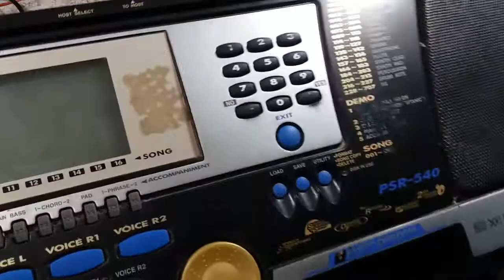teclado yamaha psr 540 com algumas teclas com problema reformado #11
OS VIDEOS  DESTE CANAL  SAO BOM PARA TODOS OS PUBLICOS

teclado yamaha  psr 540 com algumas teclas com problema reformado

ola meu nome e anilto dono deste canal que voce esta vendo,
aqui eu vou mostrar como consertar eletrico domestico,
e tambem vai ver projetos feito por mim,
e vai ter os isquemas dos projetos para baixar, nao perca
os video,se escreva no canal, Deus abensoe a todos.

hello my name is anilto owner of this channel you are watching,
here I'll show you how to fix household electrical,
and will also see projects made by me,
and you'll have the ischemas of the projects to download, don't miss it